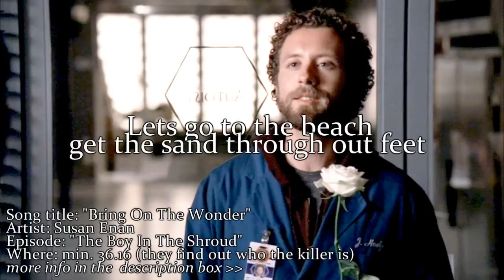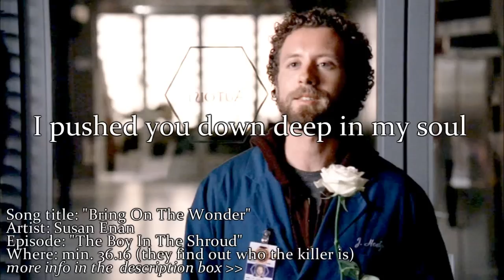[BONES] Bring On The Wonder by Susan Enan with lyrics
Aired: "The Boy in the Shroud" [S02E03]
Song: Bring On The Wonder
Artist: Susan Enan
I can't see the stars anymore living here
Lets go to the hills where the outlines are clear

Bring on the wonder
Bring on the song
I pushed you down deep in my soul for too long

I fell through the cracks at the end of our street
Lets go to the beach, get the sand through our feet

We got it all wrong
We pushed you down deep in our souls for too long

I dont have the time for a drink from the cup
Let's rest for a while 'til our souls catch us up

We pushed you down deep in our souls, so hang on

** Requested by kam390 **